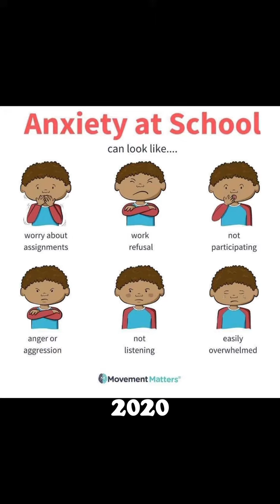MHA Over the Years Video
Kicking off Mental Health Month with a celebration of 70 years of Mental Health America Lakeshore.